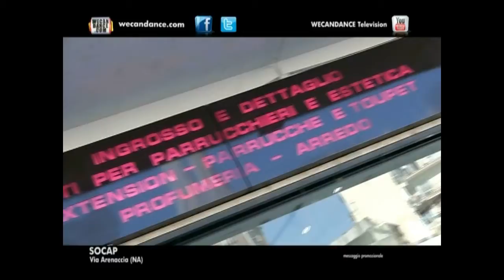We can Dance - SO.CA.P. Original New Store Via Arenaccia